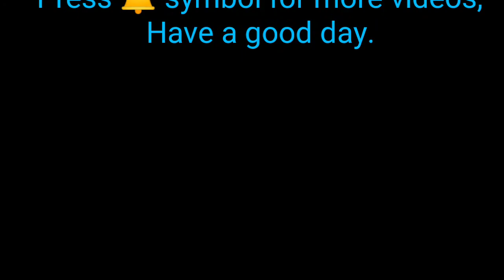How To Make | Spicy Stir Fried Tofu | Very Hot | Easy To Make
Easy to cook Spicy Crunchy Tofu at home.
 Its tasty and yummy and very easy to make!